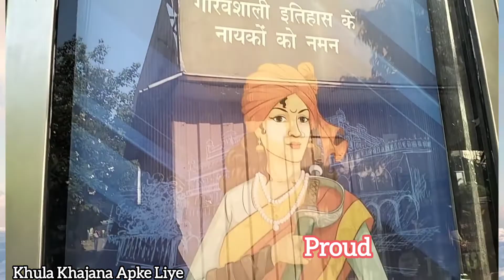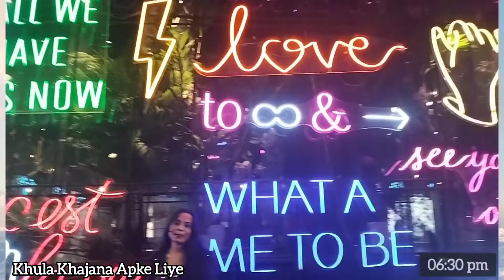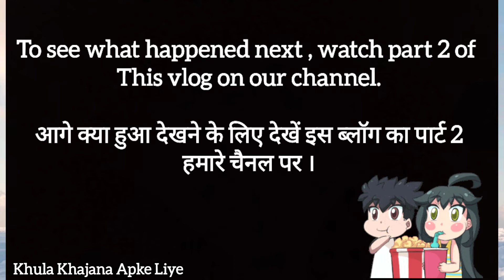हनी सिंह,लूलिया और नेहा कक्कड़ के साथ हुआ हमारा शूट😱😱 ll Vlog (PART - 1)